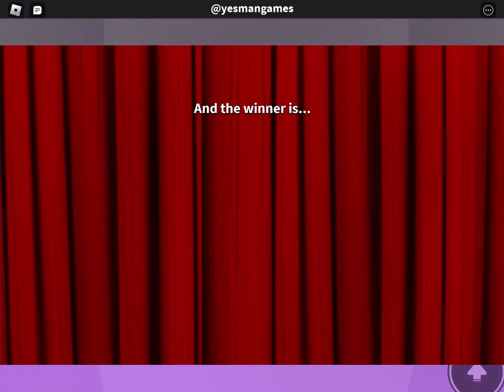Going on some stage to dance to music (Roblox)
Dance Off is a game where you and others have 3 minutes to get dressed according to theme and then preform with dance moves